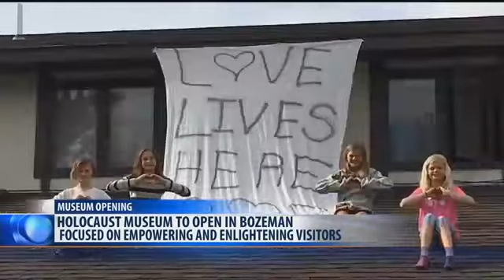Holocaust museum planned in Bozeman